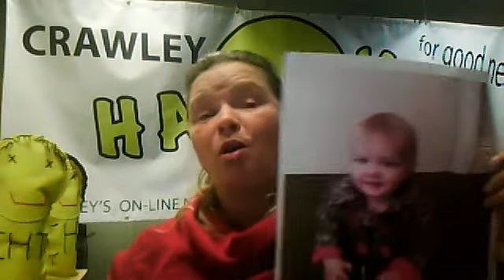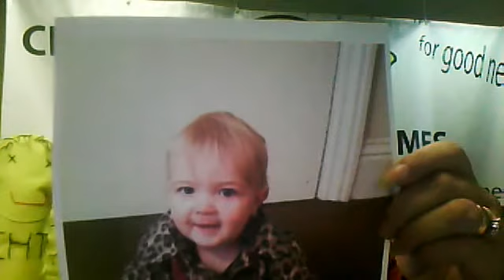Thursday 11th October CHT TV